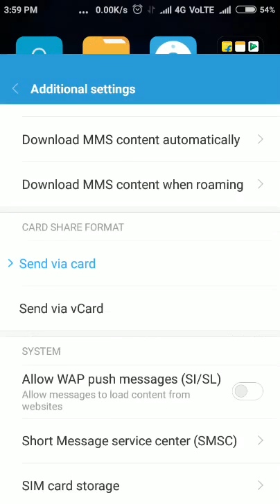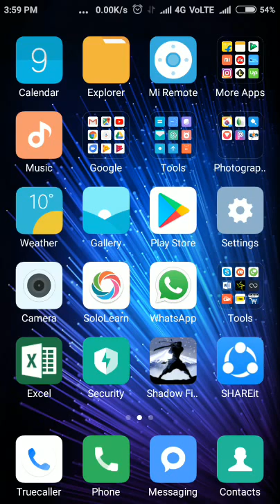How to stop Frustrating WAP Push messages in Xiaomi Phones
Want to stop frustrating Wap push notification messages on your Xiaomi Phones, just follow the steps described in above video.